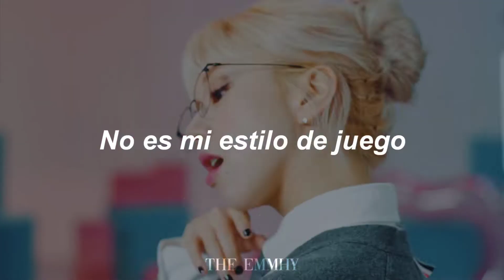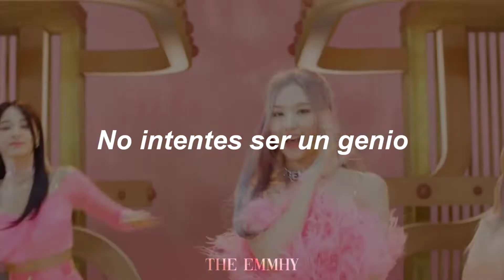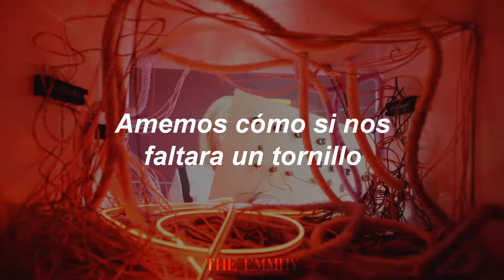TWICE "SCIENTIST" M/V | Español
Hagamos stream al nuevo video musical de Twice ♥️

TWICE "SCIENTIST" M/V

TWICE 3rd Full Album "Formula of Love: 0+T=♥️" Release on 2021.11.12 FRI 2PM (KST), 0AM (EST)